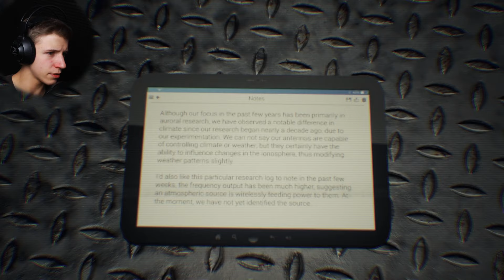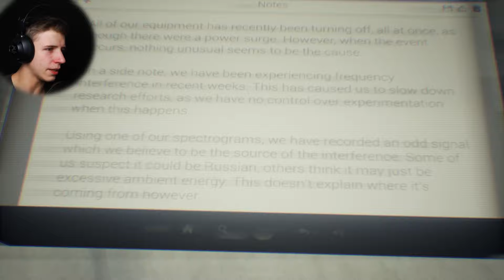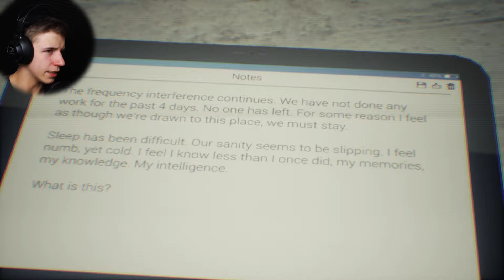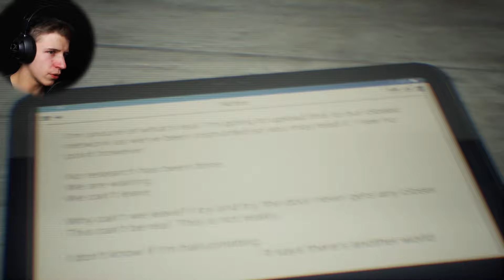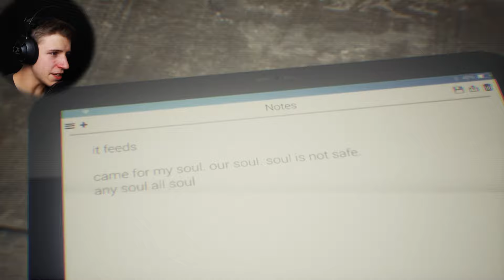DAS KRASSESTE ENDE!! | Human | [Deutsch/German]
HUMAN  [Deutsch/German] - Let's Play Human Indie Horror
Let's Play Human Game - Deutsch/German - Indie Horror Game [Deutsch/German]
♦Let's Play Indie Horror ♦HABT KEINE ANGST ♦♦♦▼SOZIALES etc.▼♦♦♦